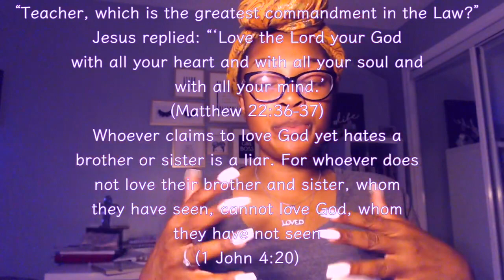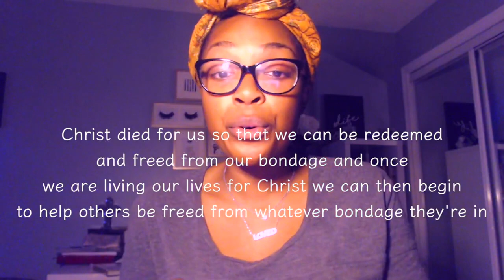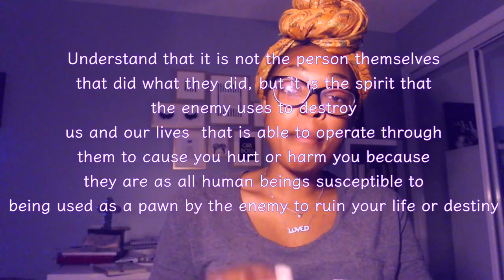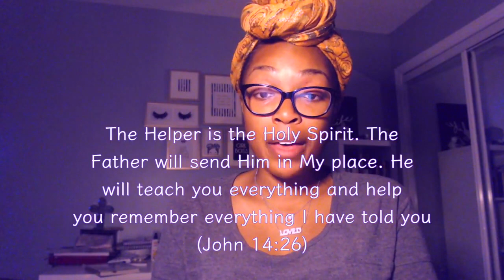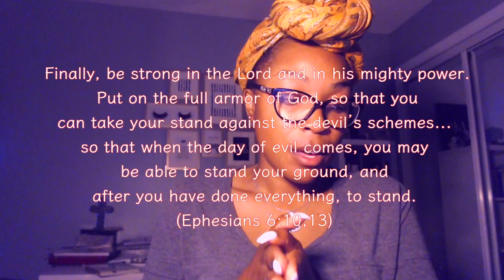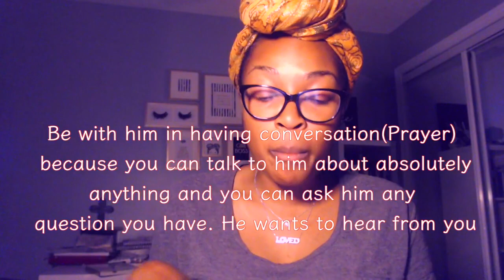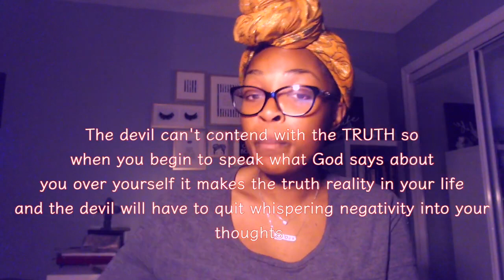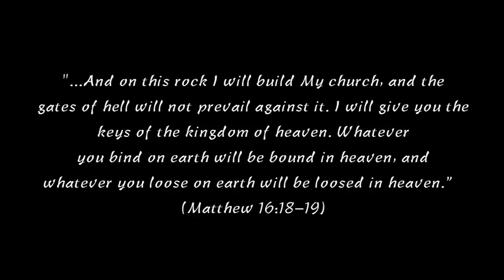(REPUBLISHED)Prophetic Word (INSIGHT)-USE YOUR KEYS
Hey Faith Family!!! :) So in one of my most recent videos I was speaking to you about this video titled "Use Your Keys" froma word that the Lord had given me awhile ago, and felt sooooo led to reshare it at this time with you so...here it is, I pray that you watch you receive what God wants you to receive from it